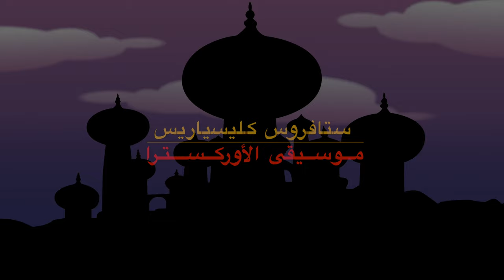Aladdin: Arabian Nights (علاء الدين) - Epic Orchestral Piano Version || Stavros Kleisiaris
If you like this song , feel free to listen to it on the following platforms.

🎶 Orchestral Song Info 🎶

Arabian Nights is the intro theme of the Walt Disney movie Aladdin.Arabian Nights was also  a 1974 Italian film directed by Pier Paolo Pasolini. Its original Italian title is Il fiore delle mille e una notte, which means The Flower of the One Thousand and One Nights.
    Arabian Nights is used as an alternative name of "One thousand and one Nights" which is the main novel in which the movie Aladdin was based on.

🎵Song title: Aladdin: Arabian Nights (علاء الدين) - Epic Orchestral Piano Version || Stavros Kleisiaris
🎵Composition/Arrangment/Instrumentation/Producing/Mixing: Stavros Kleisiaris

🎶 Song info 🎶

Original song: Arabian Nights
Composers: Alan Menken
This arragement/cover is protected.
Main Theme by Alan Menken /Epic Orchestral Piano Version by Stavros Kleisiaris